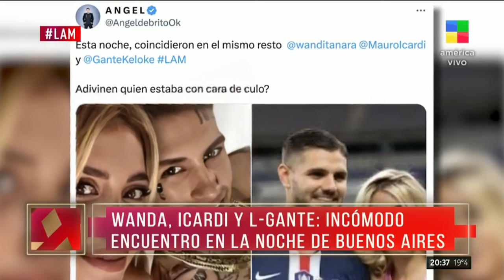🔥 WANDA, ICARDI Y L-GANTE: EL ENCUENTRO CARA A CARA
Donde hubo fuego cenizas quedan, y donde hubo bronca también.